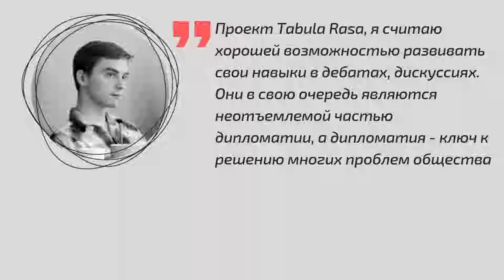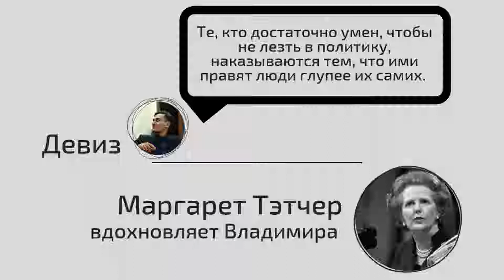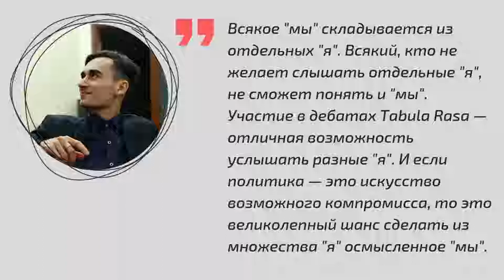Tabula Rasa_Iurii Copeikin vs Vladimir Dudin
Друзья, представляем вам очередной раунд дебатов tabularasa, где встречаются Юрий Крпейкин и Владимир Дудин.

В этом раунде участницы представляют и отстаивают свое видение относительно того, как следует расценивать миграцию: как проблему или как возможность дл развити страны.

Напомним, что победителей в дебатах tabularasa определяете вы, путем голосования за того или иного участника. Голосование будет доступно сразу же после окончания эфира сегодня, 19 января 2019 г на нашей страничке в Facebook.